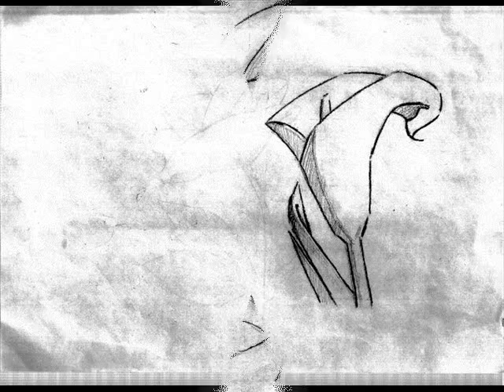Debuxos e óleos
Debuxos e óleos de Merchi Díaz